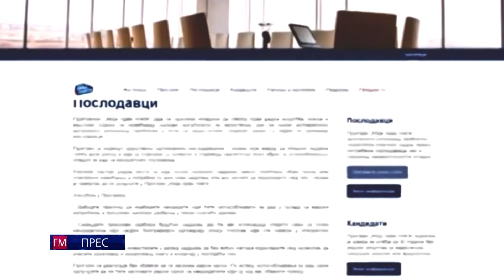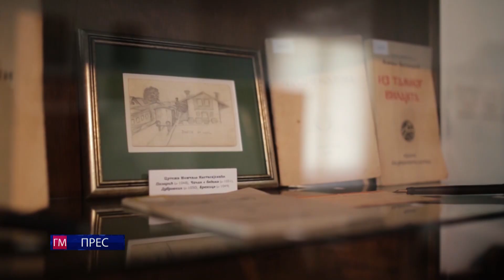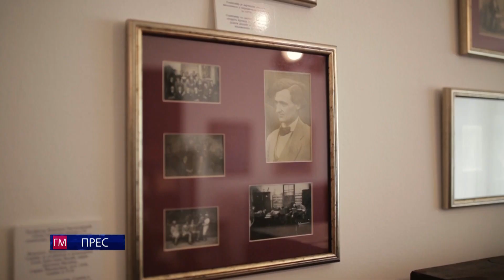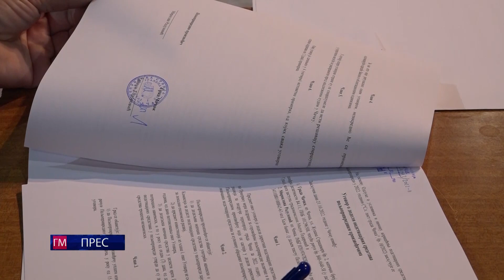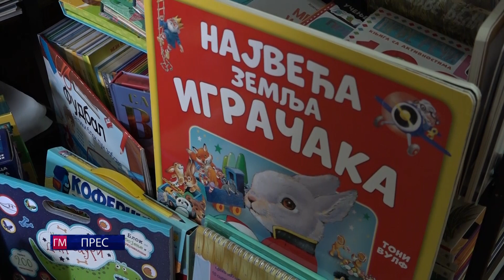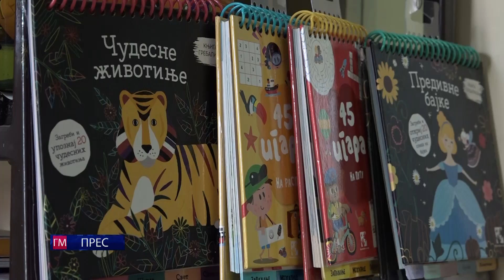GM Press - 26. oktobar 2022.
Kratka informativna emisija emitovana 26. oktobra 2022.